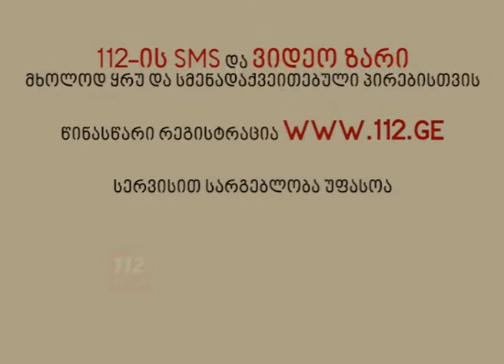თეა გზირიშვილი - 112-ის დირექტორის მოადგილე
☛ გადაიღე საკუთარი ვიდეო, ატვირთე პირადი ფეისბუქის გვერდზე, მონიშნე 112 Georgia/112 საქართველო და შეუერთდი 112-ის კამპანიას ყრუ და სმენადაიქვეითებული პირებისათვის ახალი სერვისის შესახებ
☛ 112 ყველასთვის - როცა წამები გადამწყვეტია...